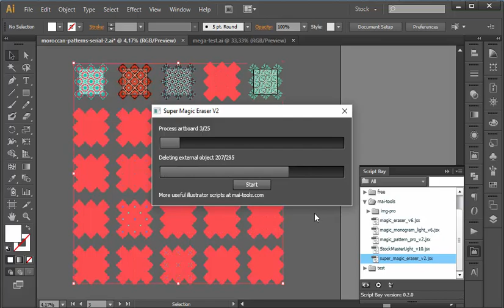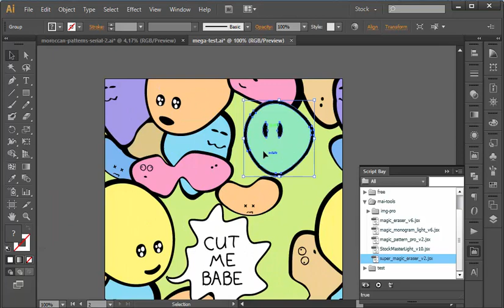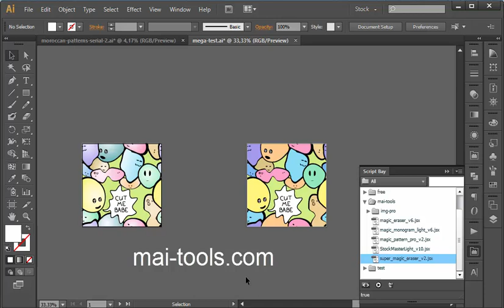Как быстро обрезать сразу несколько векторов в Ai